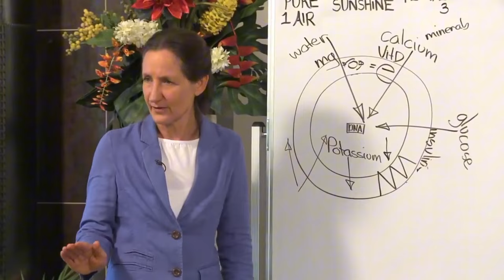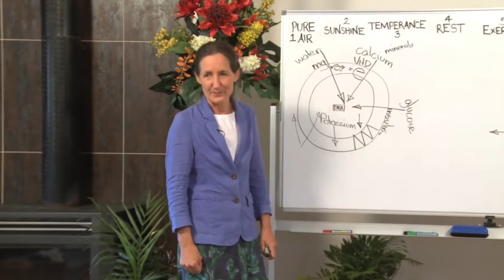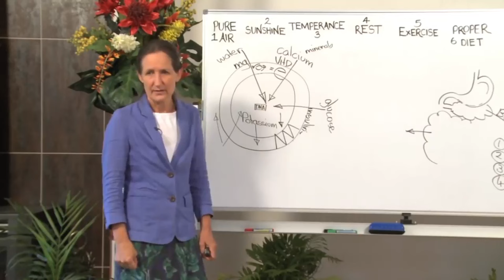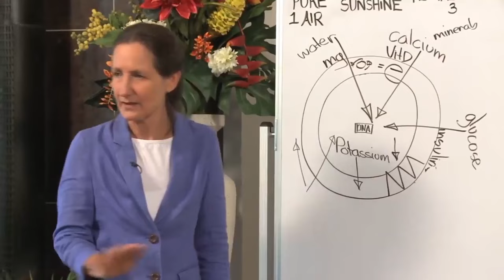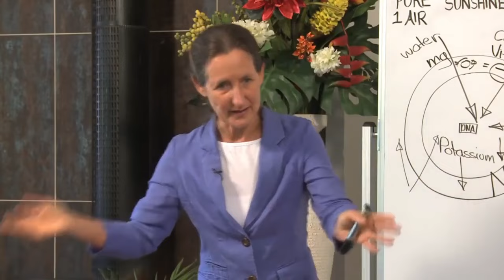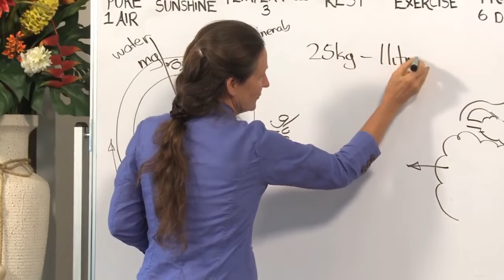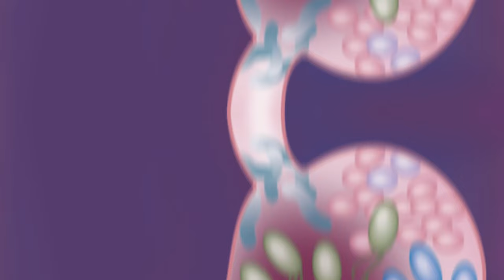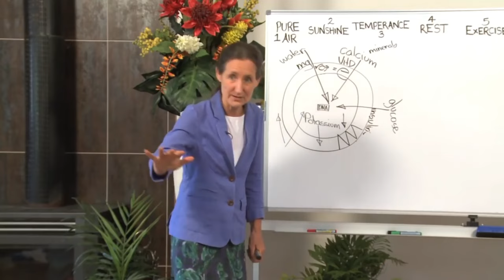Avoid THESE Water Drinking Mistakes! 🚫 #1 Shocking Error People Make Barbara O'Neill Reveals All 💧😱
Water is the essence of life. We all know how crucial it is to stay hydrated, yet many of us are unknowingly making mistakes when it comes to how we drink water. These mistakes can have a significant impact on our health, leading to issues like digestive problems, fatigue, and even more serious conditions over time. In this eye-opening video, Barbara O'Neill, a renowned health educator and naturopath, dives deep into the most common water drinking mistakes people make, including the #1 shocking error that could be affecting your health right now. By understanding these pitfalls and learning how to correct them, you can optimize your hydration and support your overall well-being.

Water makes up about 60% of our body weight and is vital for nearly every bodily function. It helps regulate body temperature, transport nutrients, eliminate waste, and cushion joints, among many other essential roles. Despite its importance, many people underestimate the impact that proper hydration—or lack thereof—can have on their health.

Barbara O'Neill emphasizes that not all hydration practices are created equal. Simply drinking enough water isn't enough; it's also crucial to understand when and how to drink it. Let's explore the most common water drinking mistakes and how to avoid them.

Barbara O'Neill reveals the most shocking and commonly overlooked mistake people make when it comes to drinking water—drinking water only when they feel thirsty. As mentioned earlier, by the time your body signals thirst, it's already dehydrated. This approach can lead to chronic dehydration, which can cause fatigue, headaches, and even affect your cognitive function and mood. To combat this, make it a habit to drink water consistently throughout the day, rather than waiting until you're thirsty.

Hydration is more than just drinking water; it's about drinking water the right way. By avoiding these common mistakes and adopting healthier hydration habits, you can enhance your overall well-being, improve digestion, boost energy levels, and support your body's natural detoxification processes.

Barbara O'Neill's insights provide valuable guidance on how to optimize your water intake and make the most of this essential nutrient. Remember, small changes in how you drink water can lead to significant health improvements over time.

Let's work together to de-process our lives and embrace healthier, more informed choices.

This description provides an in-depth exploration of common water drinking mistakes and how to avoid them, with practical advice and insights from Barbara O'Neill. It also includes a strong call to action and relevant hashtags to boost visibility and engagement.